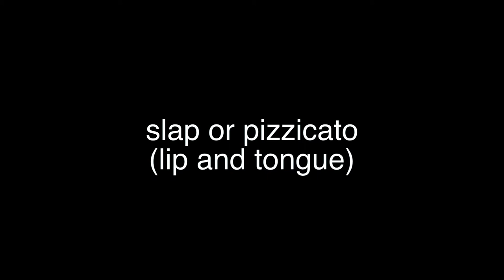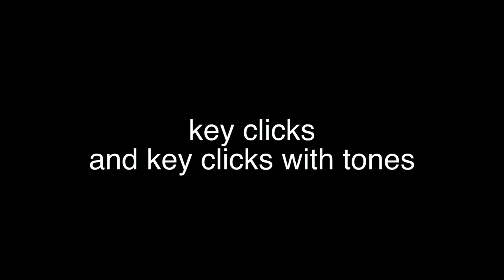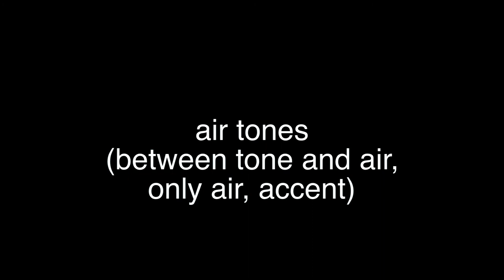Yuri Dolgov extended techniques for flute part2